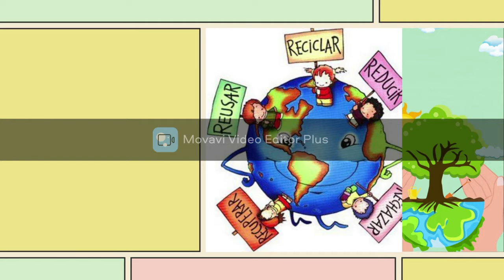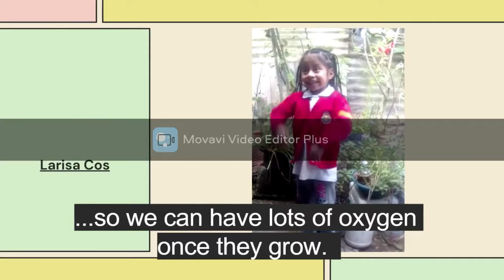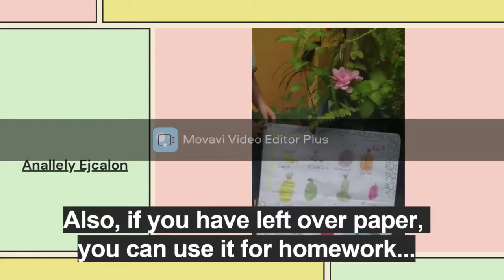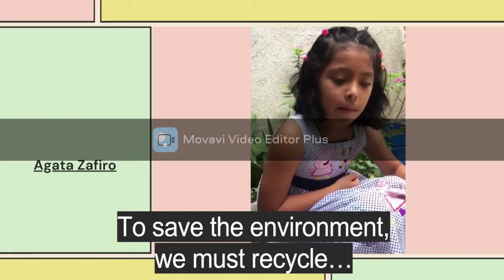IDG2021 - Día Internacional de la niña División Guatemala